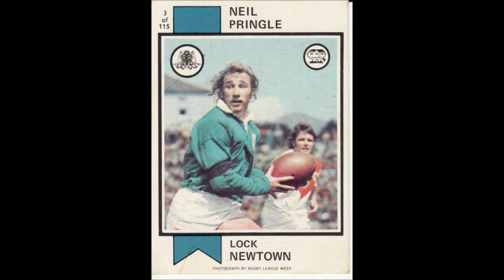"The Men Of League" - John Williamson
Song "The Men Of League" performed by John Williamson & the men of league choir - consisting of Greg Alexander, Frank Puletua, Bill Harrigan, Wayne Pearce, Phil Sigsworth, John Raper, Noel Kelly, Benny Elias, Neil Pringle, Eric Grothe SNR & Velu Nuumaalii ...